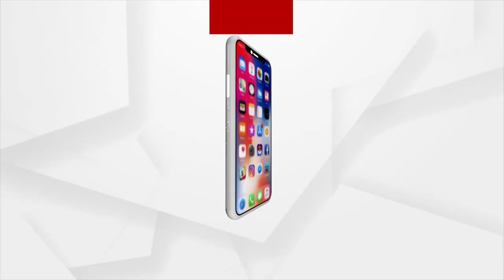Odisha: 22 Medical students of VIMSAR , Burla Test Covid-19 Positive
22 Medical Students of VIMSAR , Burla Tested Positive for Covid-19. The students were found developing symptoms of Covid-19 post the annual function at VIMSAR and were kept under isolation in the Covid ward of the hospital.